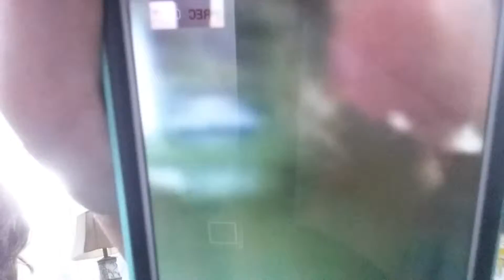Vlog with my friend John owen